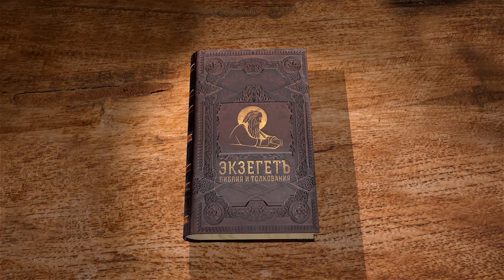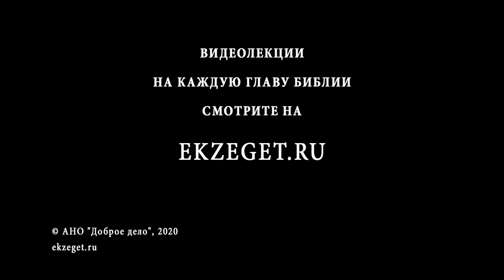Книга Судей. Глава 8. Священник Григорий Геронимус. Толкование Ветхого Завета. Толкование Библии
В сегодняшней 8-ой главе говорим о распре Гедеона с Ефремлянами, которую Гедеон смог благополучно разрешить. Почему он не позвал Ефремлян в бой?
Гедеон, с изнуренным отрядом, просит помощи у жителей города Сокхофа и Пенуэла, но те внезапно отказываются, мотивируя это тем, что Гедеон практически победил.
За это Гедеон, после того, как побеждает Мадианитян, благодаря внезапной атаке, наказывает жителей городов, не оказавших ему помощи и мстит князьям Мадиама.
Далее мы читаем повествование о создании Гедеоном золотого ефода. Что это и для чего было создано?
Рассуждаем о детях Гедеона. Сколько из было? Почему у него было много жен?
Что происходит с Израилем после смерти Гедеона?